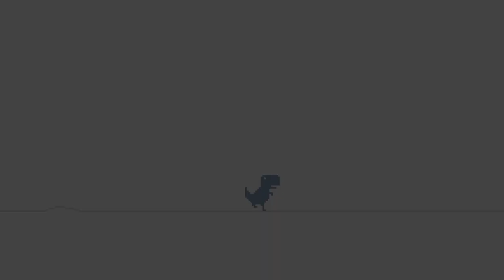Praktek Membina Siaga "peraturan di lingkungan"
Materi disajikan oleh AKILA WASIMATUL A mahasiswa program studi Pendidikan Guru Sekolah Dasar